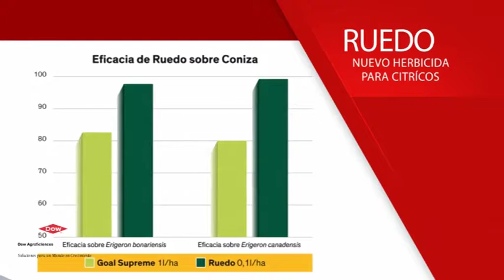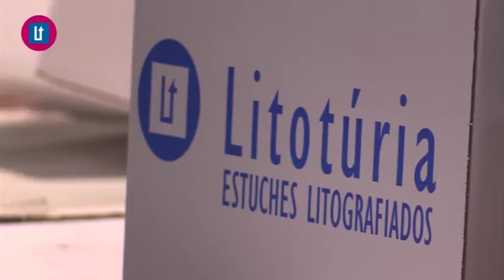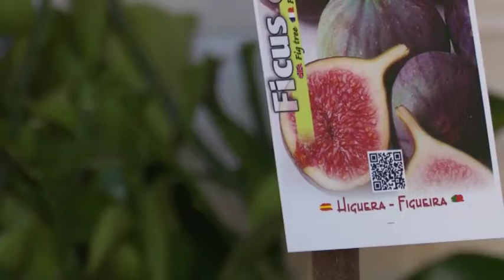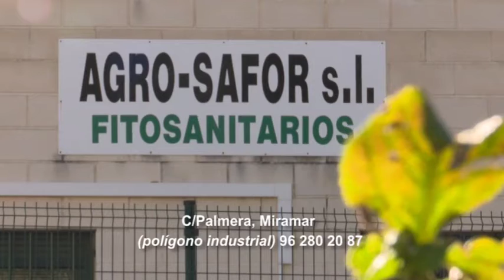2017 04 25 El Tiempo